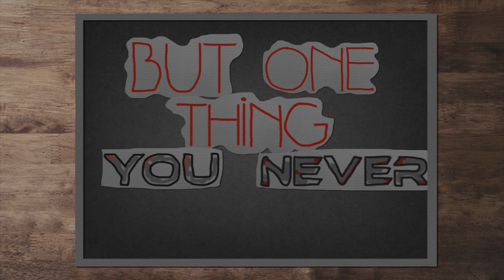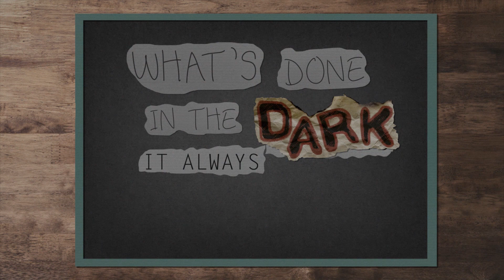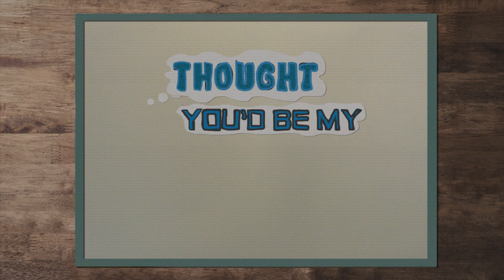One by One Official Lyric Video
New music from indie artist Owen Matherne

Lyric Video by: MLADE